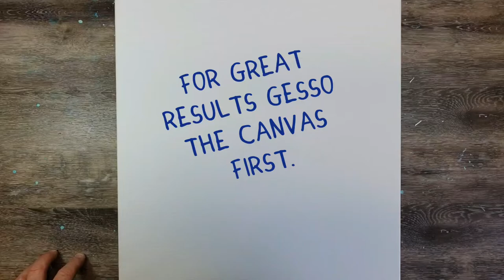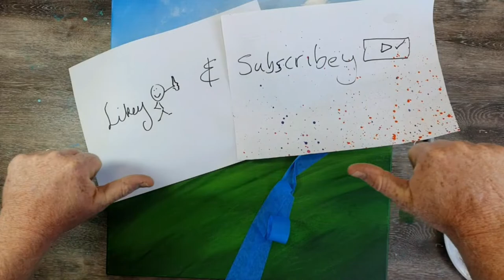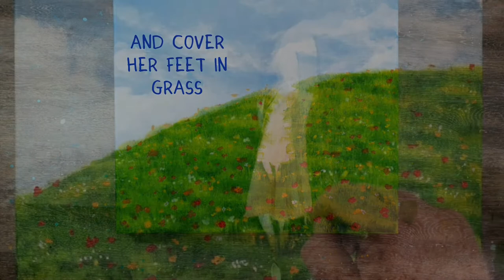How to paint a whimsical Landscape in Acrylics Oh and how to cheat a little...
Time is of the essence and I was running out of time to for this whimsical landscape acrylic painting tutorial. So I cheated! Only a little. I deliberately painted my subject looking away from our point of view as it's much easier to paint hair rather than messing around with facial features etc. I also cheated a little on her feet... Yes I had envisioned my subject walking or standing on a little trail looking out over a hillside full of beautiful flowers on a lovely sunny or cloudy day? Well there is a Sun in there and some clouds to add to the whimsical feel but as I was running out of time I decided to make a few changes during the filming of this little tutorial and I hope it encourages you to realise that there are no rules.  Sometimes shortcuts are needed to achieve our goals rather than throwing the whole thing out and starting over. There is usually an out and so with this I decided to scrap the trail idea and just go with my subject picking flowers in the long luscious grass picking flowers. I still managed to fulfil my idea just slightly different to how I had planned which is always fun. I had definitely had my fair share of challenges with this painting so with that said why not see for yourself and I truly hope you get something out of this video. Cheers.

Music was exclusively granted to me by the great Antonio Romo. He's on YouTube too! why not check him out here,
Antonio Romo.
Thank you so much for allowing me to use your beautiful music Antonio